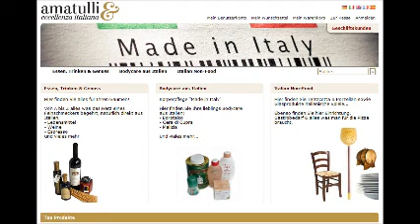Spinel Lolita Kaffeemaschine (Espresso & Cappuccino) amatulli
Espressomaschine Spinel Lolita Elite CV erhältlich bei amatulli.de

Die Kaffeemaschine Lolita CV, zeichnet sich durch einen äußerst hohen Widerstand, eine einfache Bedienung und die erstaunlich schnelle Zubereitung sowie Qualität des Kaffees aus. Das Funktionsprinzip besteht in der Anwendung von  Kaffeepads (ESE Norm), die  optimal geröstet, gemalen, abgewogen, gepresst und unter Schutzatmosphäre verpackt sind. Dies hat den Vorteil, dass der Espresso zu 100% wie an einer italienischen Bar schmeckt.

Der eingebaute Cappuccinatore, erlaubt es Ihnen auch einen unvergesslichen, traumhaften und schaumigen Cappuccino zu genießen... Sie werden von der einfachen Bedienung überrascht sein.
Um den Cappuccino vorzubereiten, tauchen Sie einfach das verchromte Endstück in die Milch und betätigen die Dampfausgabetaste.